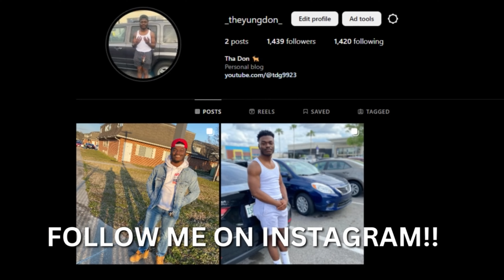Terroriser Getting Cancelled! (Reaction!!)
This is a reaction video to Terroriser Getting Cancelled for 13 Minutes (VanossGaming Compilation) by @VanossGamingExtras